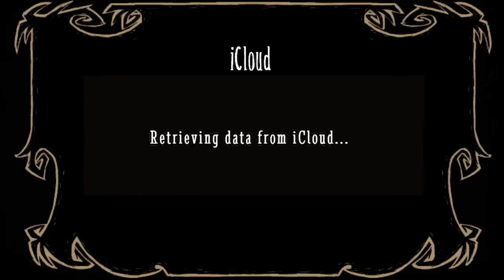Let's Play Don't Starve ROG Mobile : Lights Out #08 End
What do you want me to do in this game? let's me know in comment!